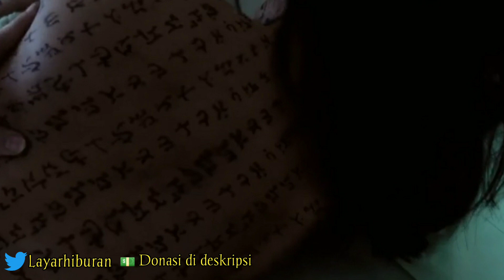Penjelasan Ending Incantation